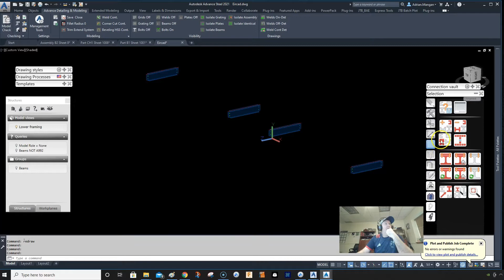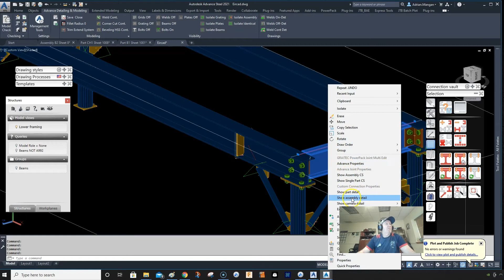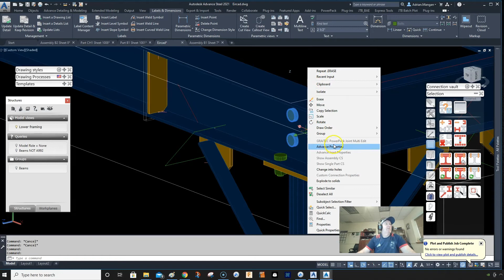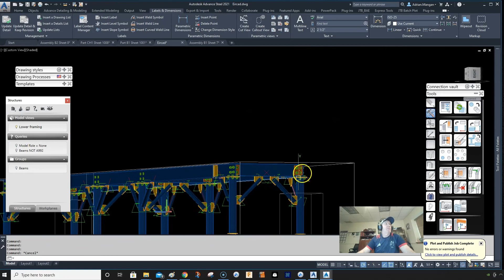ADVANCE STEEL - Bolt List on Drawing.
How to control and update your Bolt List on Assembly drawings in Advance Steel.